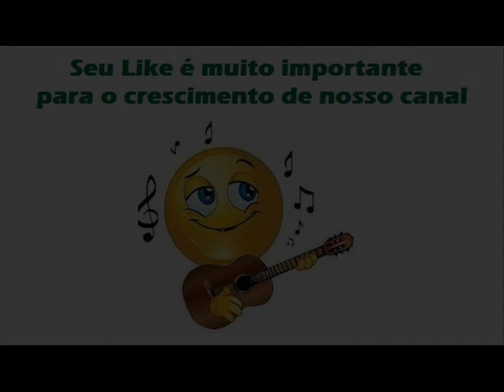09 Homenagem Ao Paraná - Lui e Lei - Meu Recanto (1982)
Lui e Lei - Meu Recanto (1982)